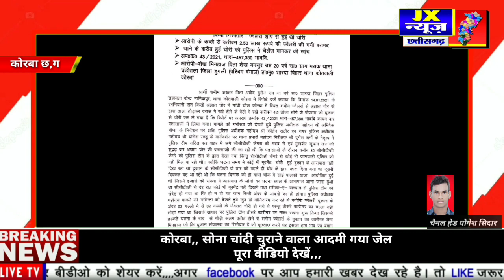कोरबा,,सोना चांदी चुराने वाला आरोपी गया जेल पूरा वीडियो देखें,,,,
छतीसगढ़/ रायपुर/

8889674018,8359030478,